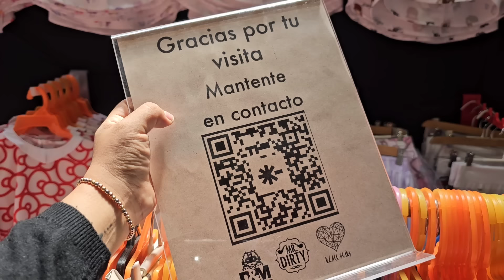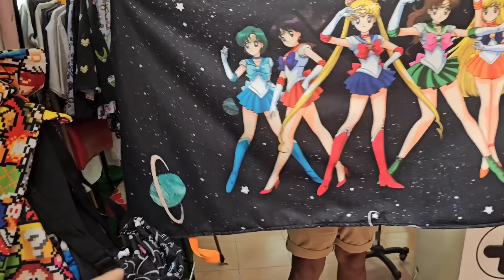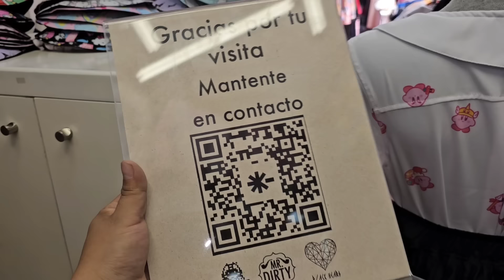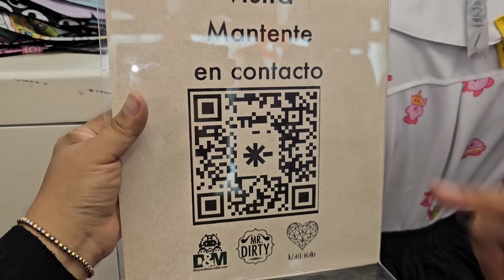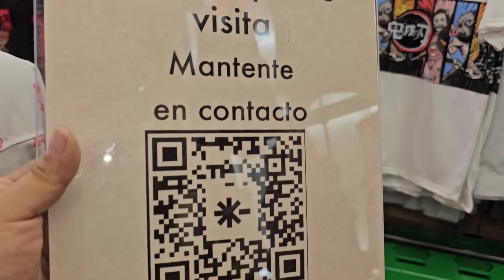MR DIRTY Actualización LA ROPA MAS BUSCADA